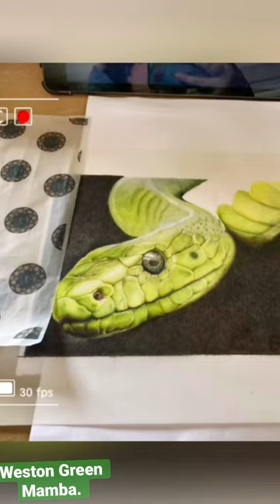Weston Green Mamba drawing art snake. The first piece with a full background.